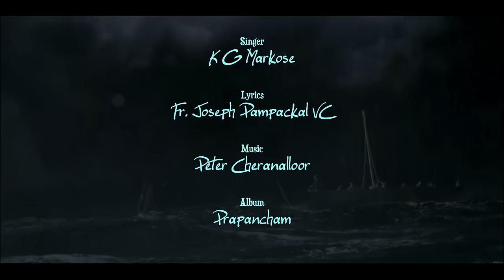Sagarangale Shaanthamaakkiyon old Malayalam super hit Christian Devotional song by K G Markose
സാഗരങ്ങളെ ശാന്തമാക്കിയോൻ, ശക്തനായവൻ കൂടെയുണ്ട്... പീറ്റർ ചേരാനല്ലൂർ ഈണം പകർന്ന്, ബ്രദർ എഡ്വിൻ രചിച്ച്,
കെ ജി മാർകോസ് ആലപിച്ച പഴയ സൂപ്പർ ഹിറ്റ്‌ ക്രിസ്തിയ ഗാനം... Singer:- K.G.Markose,Music:- Peter Cheranalloor, Lyrics:- Edwin P E, Album:- Prapancham, By chry_martin(Martin Varghese - Ireland).